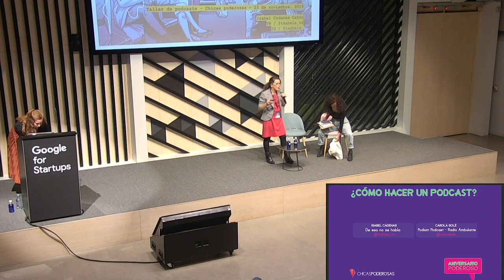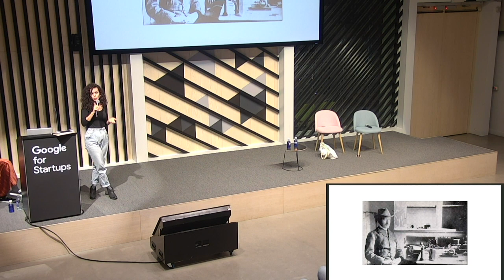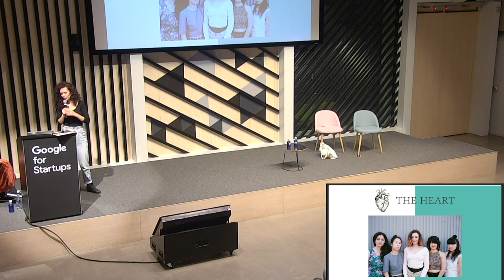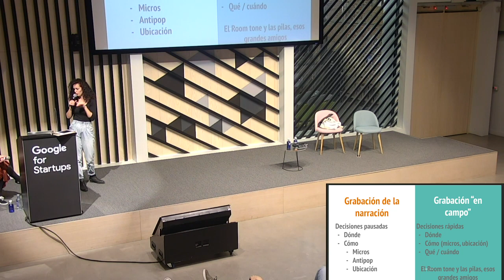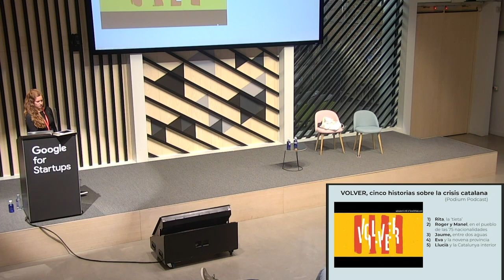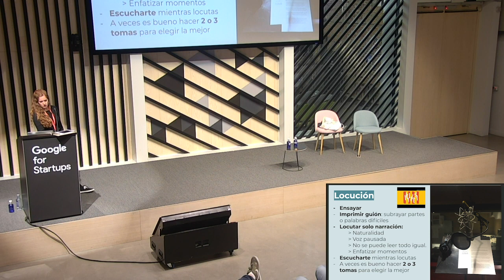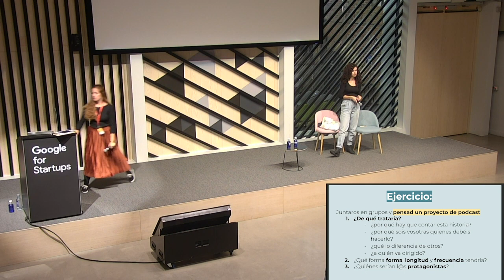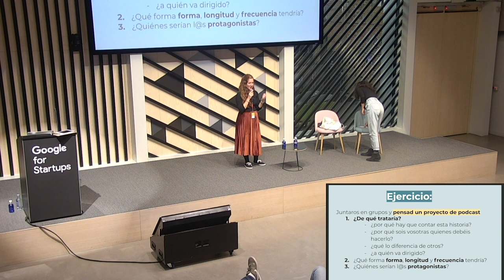AniversarioPoderoso - ¿Cómo hacer un buen podcast?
Las contadoras de historias Carola Solé (Podium Podcast, Radio Ambulante) e Isabel Cadenas (De eso no se habla) nos dieron un taller muy útil sobre el poder de la voz y las herramientas necesarias para desarrollar un proyecto de impacto.

Vídeo grabado en el evento "Aniversario Poderoso" de Chicas Poderosas España, realizado el 23 de noviembre de 2019 en Madrid, España.

Edición y montaje: Cecilia Arregui.